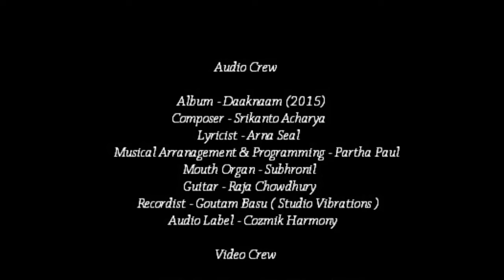Toke Bhebechhi Onek Raat | Gourab Sarkar | Daak Naam | Bengali Song Music Video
Singers-Gourab Sarkar
Album - Daaknaam
Record Label - Cozmik Harmony